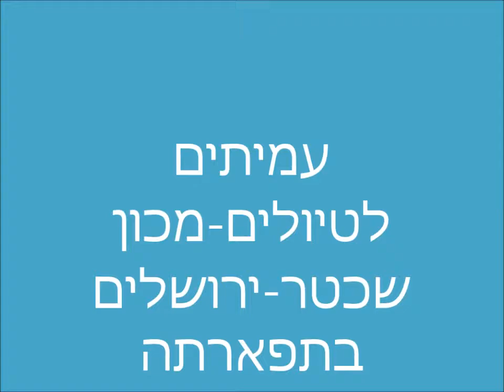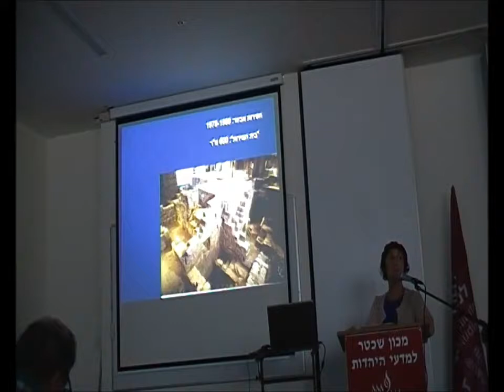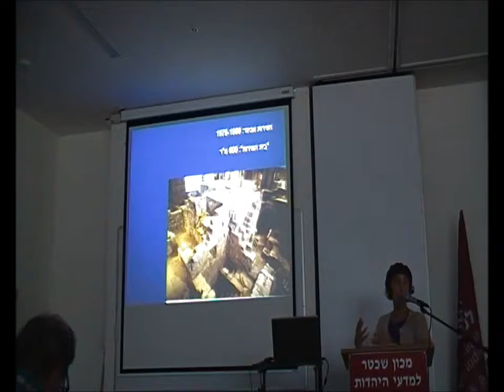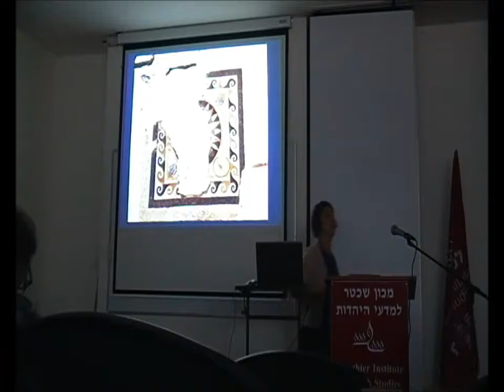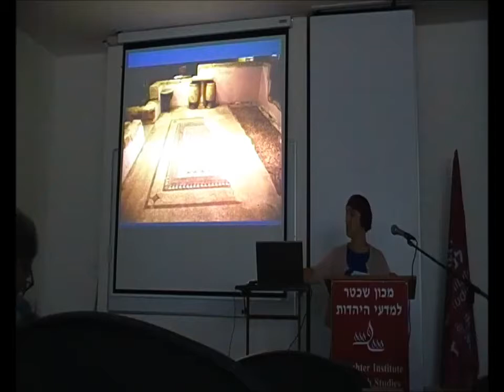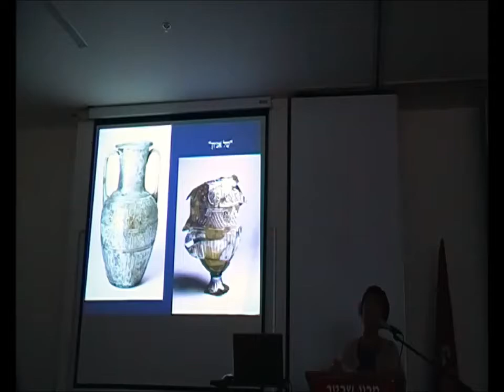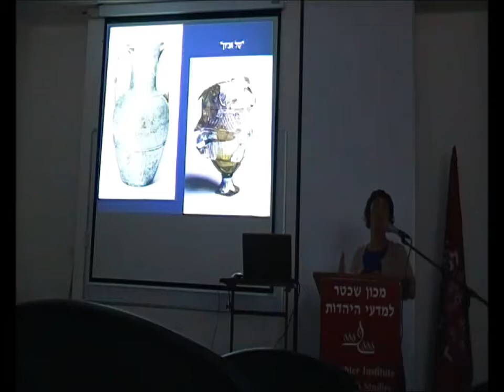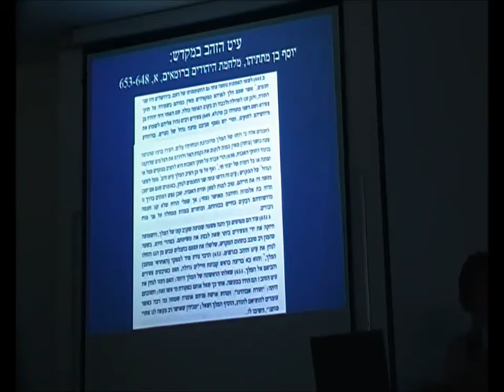0774 כ"ט תמוז תשע"ז-מכון שכטר ללימודי יהדות- ירושלים בתפארתה -אמנות יהודית בשלהי בית שני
0774 כ"ט תמוז תשע"ז-מכון שכטר ללימודי יהדות- לכבוד יובל   לאיחוד ירושלים
 -ירושלים בתפארתה -אמנות יהודית בשלהי בית שני .  מרצה- ד"ר נעה יובל- חכם .   הסרטה- אברהם מש